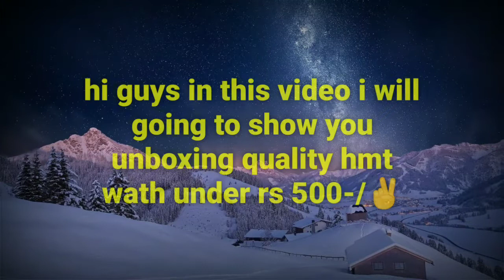unboxing & review of hmt watch || a tech kannada || 📟📟. under Rs500.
hi guys welcome to our channel a tech kannada in this video I will unboxing & review of hmt watch in kannada || a tech kannada || 📟📟. guys this watch is best quality watch ⌚ under rs 500 -/ .

video covers√
 hmt watch under rs 500.
 unboxing hmt watch kannada.
 review of hmt watch.

buy in Amazon√

buy in flipkart√

music √  cartoon on and on [ ncs releses ]